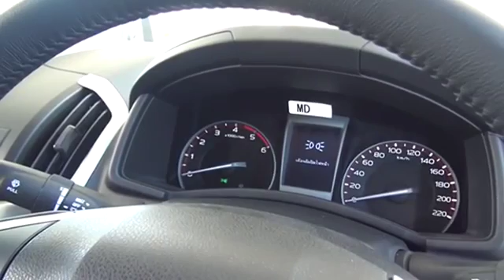All New ISUZU D MAX in Ubonratchathani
เปิดตัว ISUZU D-MAXรุ่นV-Cross Ddi VGS TURBO ราคาเริ่มต้น 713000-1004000บาท สอบถามจิ๊บ 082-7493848.

เปิดตัว ISUZU D-MAXรุ่นV-Cross Ddi VGS TURBO ราคาเริ่มต้น 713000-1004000บาท สอบถามจิ๊บ 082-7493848. เปิดตัว.

For  details go to Isuzu's all-new pick-up, the D-Max, proved to be a popular newcomer at this .